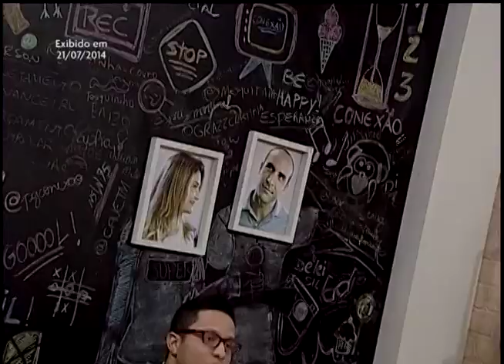Rodolpho Custódio - Eu sei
Parte integrante do programa: Como Organizar o Tempo
Organização do Tempo
Exibido em 21/07/2014
Siga @pgconexao